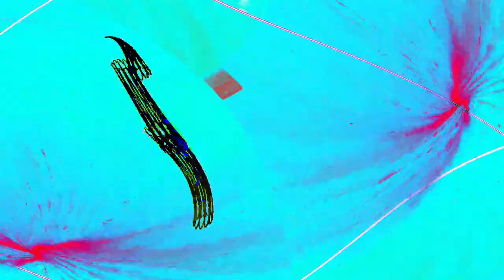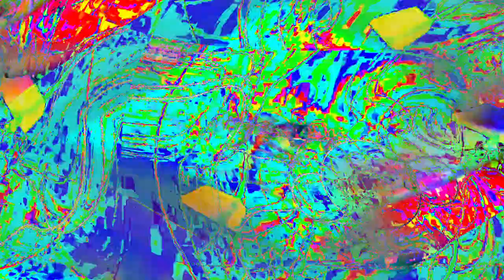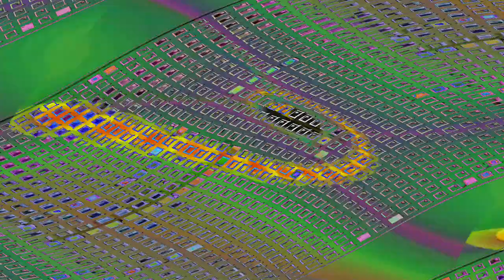[EPILEPSY WARNING] Movie 24 04 25 02h08m43s